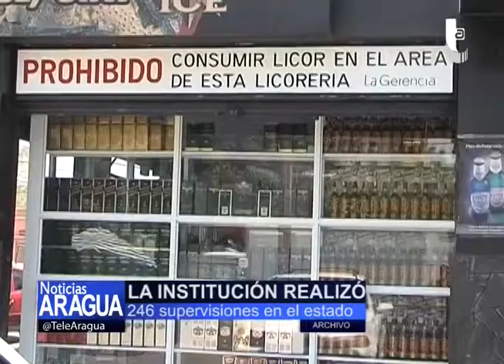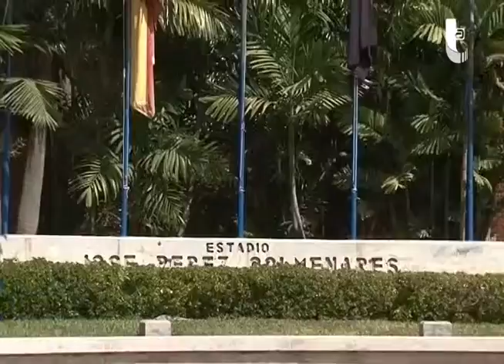Segundo Compacto Informativo 05.03.14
Segundo Compacto Informativo